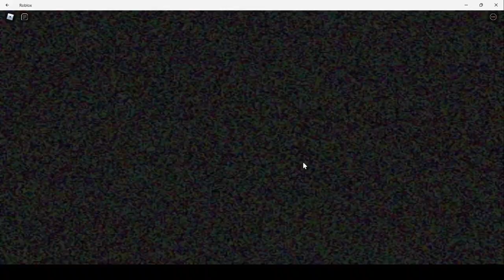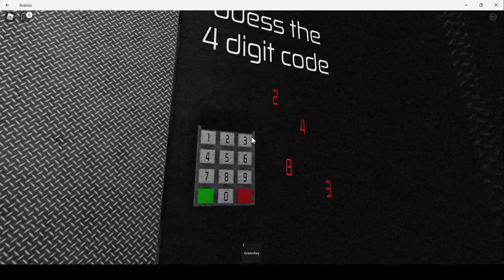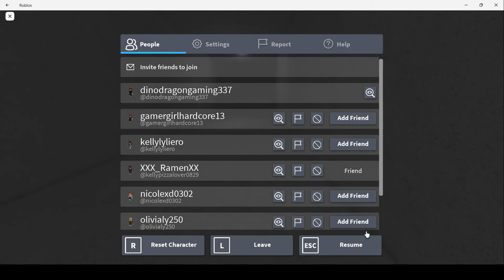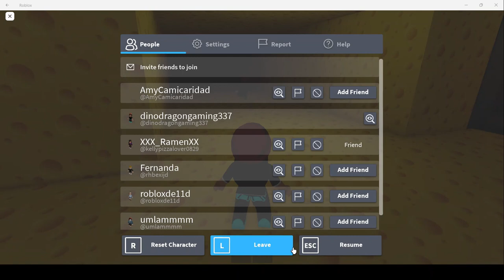weird games ep 1